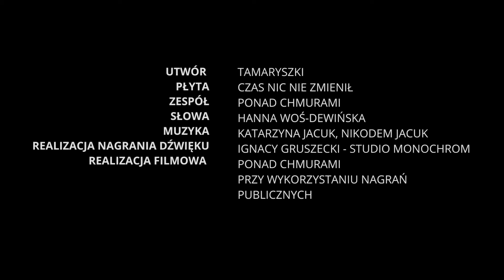PONAD CHMURAMI - Tamaryszki (oficjalne wideo)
Utwór z płyty Ponad Chmurami
"Tamaryszki" do wiersza autorstwa Hanny Woś-Dewińskiej

Muzyka - Katarzyna Jacuk, Nikodem Jacuk
Realizacja nagrania dźwięku - Ignacy Gruszecki - Studio Monochrom
Realizacja filmowa - Ponad Chmurami - przy użyciu nagrań publicznych